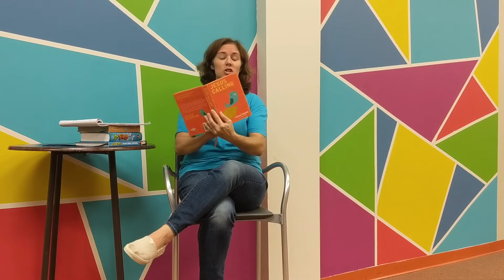Monday Motivational October 2020 Week 4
We return to our "Jesus Calling" devotional in our last Monday Motivational where we are encouraging you to read your Bible.   Details are below: